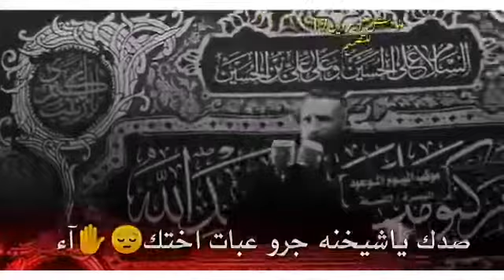شعر عن الامام الحسين عليه السلام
◾كل الثورات والحركات في العالم ينتهي امدها ومهما كانت قوتها،الا ثورة الامام الحسين(ع) تبقى في ذاكرة الاجيال والتاريخ تحرك كل ضمير حي.لو طالعت وقرأت وشاهدت طقوس وشعائر كل الاديان والمذاهب سواء الإلهية او الوضعية تجد ان هذه الطقوس هي مجرد احتفالات سنوية تجتمع الناس من أجل الاحتفال،لكن الأمر يختلف في شعائر وطقوس عاشوراء وكربلاء. فعاشوراء الحسين(ع) ليست احتفالا من أجل تذكر الحسين وما جرى عليه وعلى أهل بيته واصحابه فقط؛بل لتخلد هذه الثورة العظيمة للتاريخ وتعرف من الحسين وما هو نهجه.
كما قال الشاعر الجواهري:
وصَوْنَاً لمجدِكَ مِنْ أَنْ يُذَال
بما أنتَ تأباهُ مِنْ مُبْدَعِ
فيا أيُّها الوِتْرُ في الخالدِينَ
فَذَّاً ، إلى الآنَ لم يُشْفَعِ
ويا عِظَةَ الطامحينَ العِظامِ
للاهينَ عن غَدِهِمْ قُنَّعِ.

◾الخلود في التاريخ لا يعطى مجاناً لكل احد من الناس،الذين يخلدون في التاريخ والحياة هم العظماء،️لانهم عرفوا الله تعالى وعرفوا ان العطاء لله وحده هو الباقي،هم عندما اعطوا لله تعالى كل شيء لم يطلبوا الخلود او يطلبوا عوضا عن عطائهم،️انما كان عطائهم لله خالصا،ولكن الله تعالى وضمن قوانينه ان من يعطي لله تعالى فان الله عطائه له غير محدود.هكذا هو الإمام الحسين وثورتهِ،اعطى كل شيء من اجل الله تعالى.

◾نتعلم بأن عاشوراء بقاء وحياة الإسلام،عاشوراء حياة لقيم ومبادىء الإسلام،عاشوراء حياة لكل جهود وجهاد رسول الله ،عاشوراء بقاء للقرآن الذي يصدح بكل العالم،عاشوراء اصلاح للانسان والمجتمع،عاشوراء مدرسة لكل المظلومين الثائرين،عاشوراء استلهام للدروس والعبر ودروس للشهادة.

◾ودروس العزة والكرامة والاباء،دروس للتضحية بكل ما يملك الانسان من أجل الله ومن أجل دينه. نعم لقد أدرك الاعداء سر عاشوراء ولذلك فهم يسعون إلى أن يشوهوا عاشوراء ويحولوها إلى مجرد ذكرى وكرنفال سنوي تحتفل فيه الناس بدون أن يكون لها الدور في بناء وإصلاح الانسان والحفاظ على رسالة الإسلام.🔴 لذلك على كل إنسان مؤمن صادق حر واعٍ ان يتحرك من أجل الحفاظ على"عاشوراء" واهدافها مبادئها وقيمها الإلهية لئلا تنحرف وتسقط بيد الاعداء والتجار والجهلة.

✍محمد الناصر